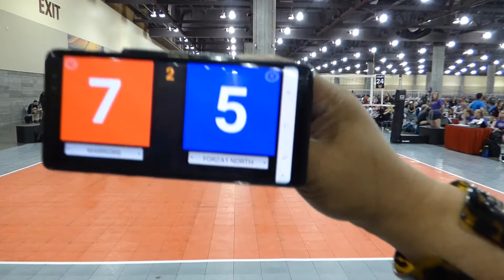Club Union Volleyball 15s Warriors vs FORZA1 North 15 Nat Black Set 2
2018 Volleyball Festival National Championships
Phoenix Arizona
Set 2 Warriors 25 Forza1 22